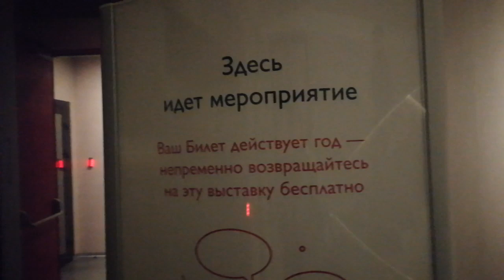Еле-еле нашли ночью выход в музее ✔️ Санкт-Петербург✔️ декабрь 2020✔️